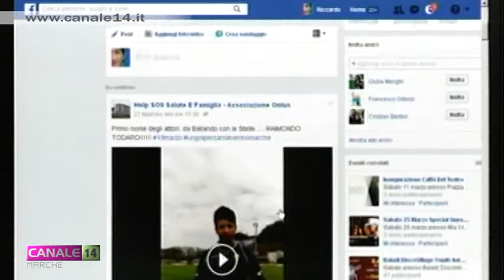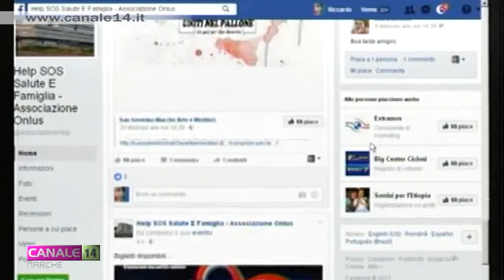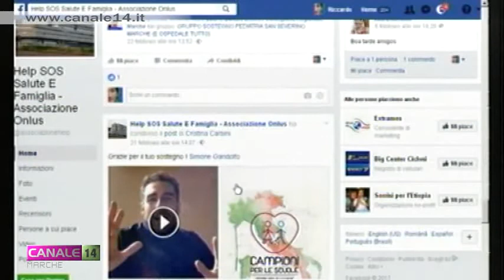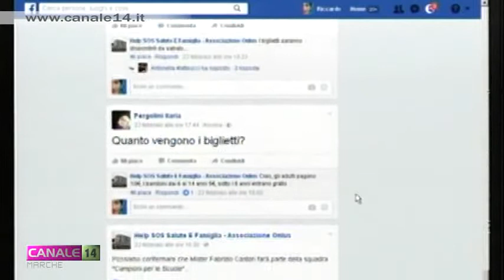Calcio. A San Severino la partita solidale con la Nazionale Italiana Attori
L'Associazione Onlus HELP S.O.S. Salute e Famiglia di San Severino organizza domenica 19 marzo allo stadio comunale l'incontro di calcio solidale tra la Nazionale Italiana Attori e la squadra "Campioni per le scuole" con ex-giocatori e vecchie glorie locali. I fondi raccolti saranno destinati alle attività didattiche delle scuole elementari e medie della città danneggiate dopo il sisma di ottobre 2016.
Della manifestazione abbiamo parlato con alcune organizzatrici.
Ascoltiamo il servizio curato da Chiara Del Pupo.